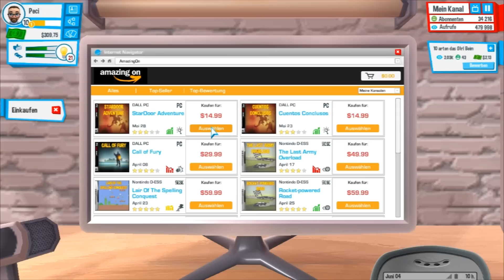Youtubers Life [Deutsch] #08 - MEIN ERSTER VLOG - Lets Play Youtubers Life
Youtubers Life

Erleben wir den realistischen und authentischen Alltag eines Lets Players!

Kommentiert von Peci
- TECHNISCHE INFOS
 Mikro: T-Bone SC440
 Aufnahme: Fraps
 Rendern:  Adobe Premiere